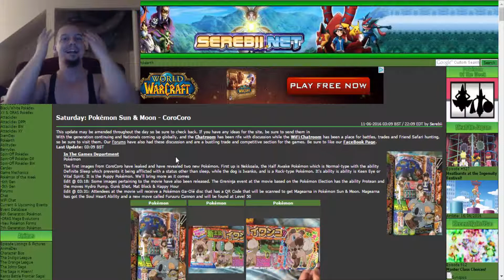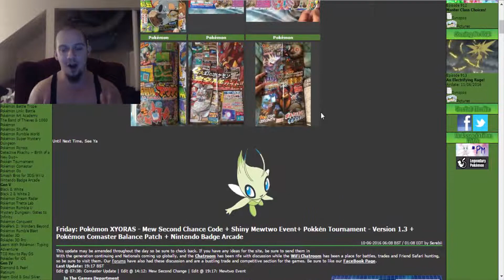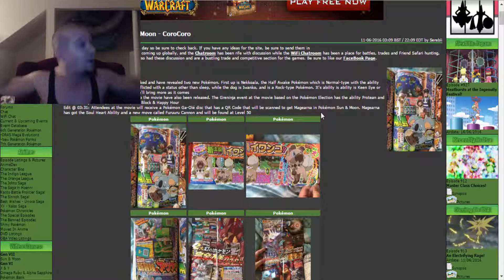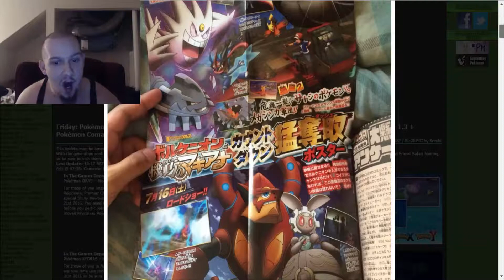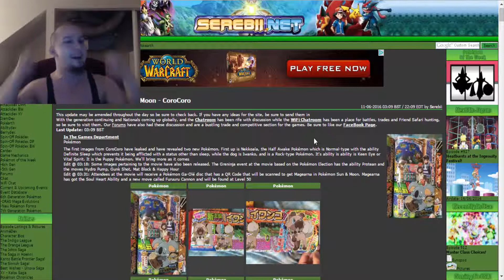BREAKING NEWS: COROCORO LEAKS 2 NEW POKEMON FOR SUN & MOON + MORE CRAZY NEWS HYPE!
Welcome to a crazy news video involving Pokemon Sun & Moon where Corocoro just leaked 2 new Pokemon designs! There is also more epic news to follow! Also, BIG props to you all for letting me know about this in a timely manner, that was FAST!!! :D

From serebii: The first images from CoroCoro have leaked and have revealed two new Pokémon. First up is Nekkoala, the Half Awake Pokémon which is Normal-type with the ability Definite Sleep which prevents it being afflicted with a status other than sleep, while the dog is Iwanko, and is a Rock-type Pokémon. It's ability is Keen Eye or Vital Spirit. It is the Puppy Pokémon.

Attendees at the movie will receive a Pokémon Ga-Olé disc that has a QR Code that will be scanned to get Magearna in Pokémon Sun & Moon. Magearna has got the Soul Heart Ability and a new move called Furuuru Cannon and will be found at Level 50.